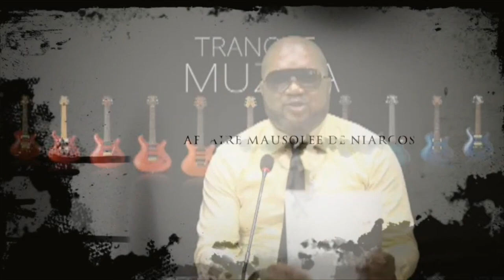testament de strevos niarcos chez rive kono à Geneve intégralité